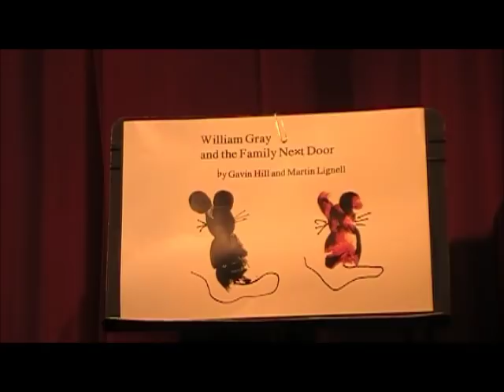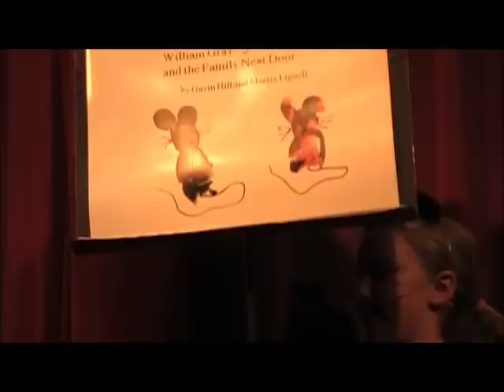William Gray and The Family Next Door LIVE on STAGE Part 1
Part 1 of William Gray & the Family Next Door written by author Gavin Hill. Lyrics by Gavin Hill. Music by Martin Lignell. This was performed live in Litchfield, Minnesota at LHS Little Theater on July 26, 2012. After the opening song the red curtain opens and the amazing youth cast start this anti-bullying/anti-racism children's theater production.This video is part one, two and three of William Gray & the Family Next Door.